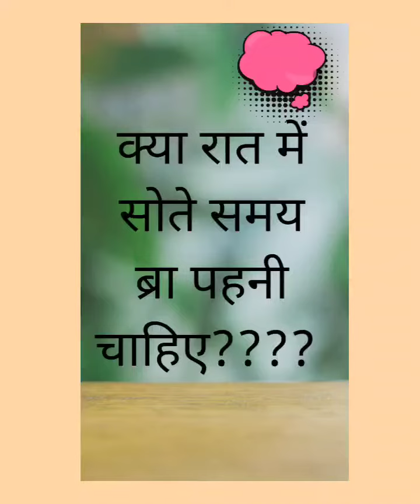pregnancy bra womenshealth ninemonths baby menses meanopause gyn doctors drshraddhaganatratiwari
To wear a bra or not while sleeping?
wearing a bra is once own choice but if wearing at night one should wear loose comfortable bra.
however wearing does not prevent sagging or growth of the breast.
Wearing a tight bra at night can cause muscle compression arround the breast tissue and can lead to muscle damage.
wearing ill  fitted bra for long time can cause back pain and shoulder pain.
Wearing the bra throught the day can sometimes cause skin irritation and fungal infection.
The above points are from my personal and patients reviews to me and my knowledge.